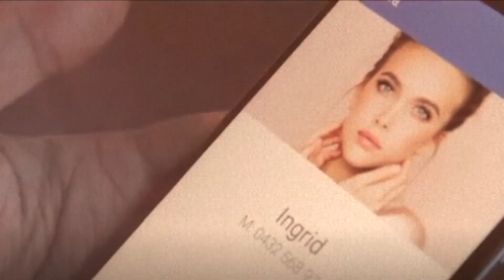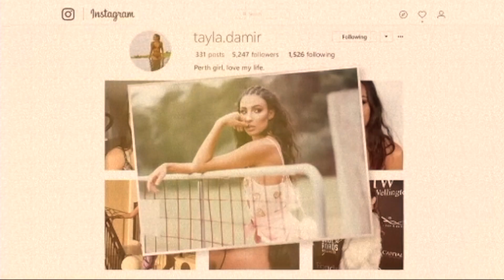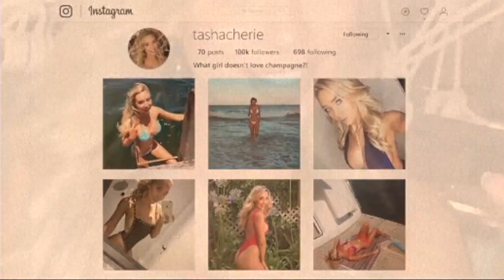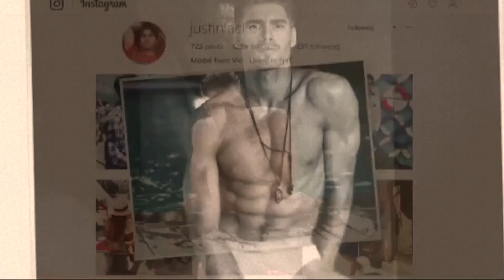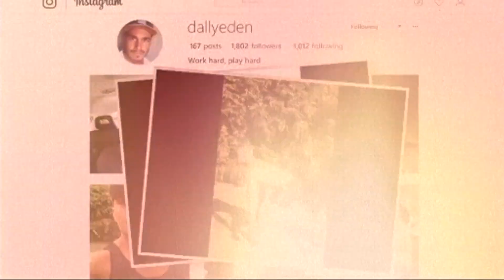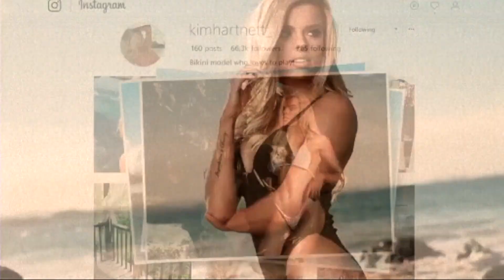I WATCHED *LOVE ISLAND AUSTRALIA* It’s toxic! REACTION SEASON 1 EP 1: GET OVER YOURSELF!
Love Island USA Season 2 is finally here.
Let’s discuss the latest relationship drama.

Microphone
H1 Zoom

Credits
ITV Studios Australia